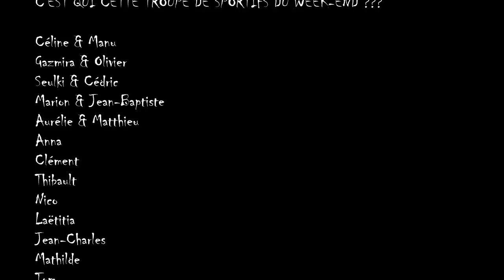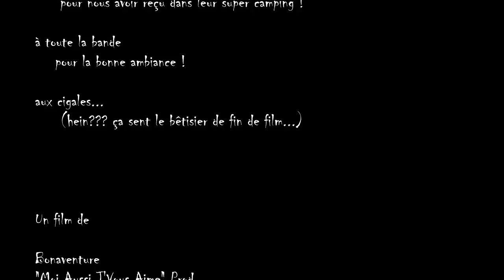2013-02-17 Ouenghi Bonheur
Pendant qu'il pleut à Nouméa... petit week-end entre potes au camping Ouenghi Bonheur! Spot de rivière vraiment sympa, à quand le prochain?